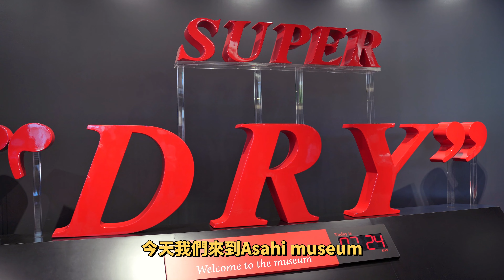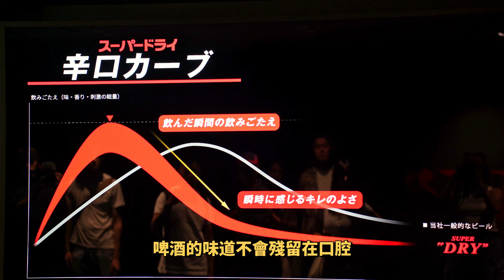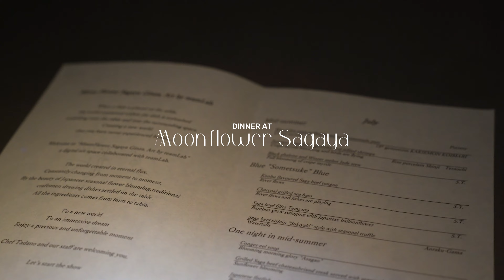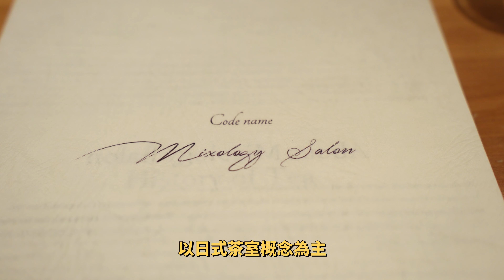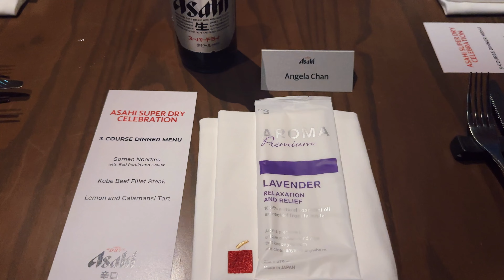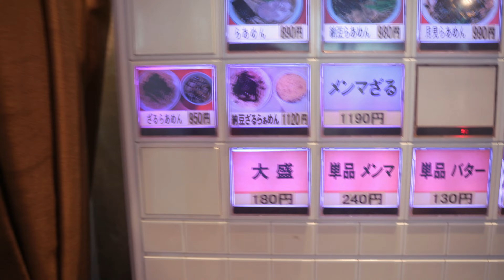【東京】一生人只會吃一次的TeamLab沉浸式晚飯🌌 看曼城球賽 ⚽️ 日式茶室酒吧 / 酒精攝取最多的一個旅程🍻 4K Tokyo 2023 vlog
人生第一次睇足球比賽竟然係係東京！今次好開心受Asahi 邀請可以去東京感受一次Modern Japan嘅旅程，包括一生人只會食一次嘅TeamLab沉浸式晚飯，同日本宜家大熱嘅日式茶室酒吧🥃 最重要係今次仲可以去參觀埋Asahi Super Dry museum了解好多有關佢地生產啤酒嘅理念，而且係我人生酒精攝取最多嘅一個旅程🤣 超開心嘅東京trip!🇯🇵

xx,
Angela